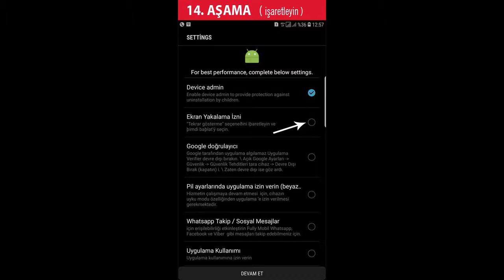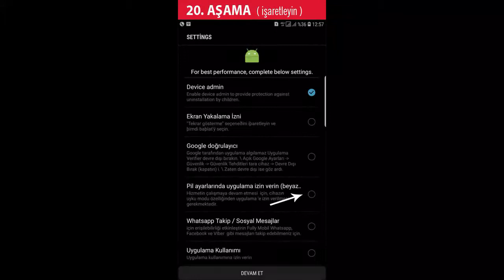Monitor Minor Nasıl Yüklenir ?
Monitor Minor Türkiye yükleme rehberi ile cep telefonlarına android telefon takip uygulaması yükleyebilirsiniz. Monitor minor kurulumunu ve monitor minor yüklemesini aşağıda ki linkten yapabilirsiniz. Monitor minor nasıl yüklenir ve nedir gibi soruların cevaplarını sitemizde bulabilirsiniz.

Cep telefonu dinleme yazılımı olan bu uygulama hedef telefona yüklenir ve o telefonun erişimi tamamen sizin elinize geçer burada neler dinler ve okursunuz.

Whatsapp yazışmalarını - Facebook yazışmalarını okuyabilir. Telefonlarını dinleyebilir. Sms okuyabilir. Telefonun konumunu bulabilirsiniz. Hatta cihaza uzakta erişerek çevresini dinleyebilir ve kamerasını açıp ortamı izleyebilirsiniz.

Daha detaylı bilgi için linkinden sitemizi ziyaret edebilirsiniz.

Uygulamayı direk indirmek isterseniz linkini kullanabilirsiniz.